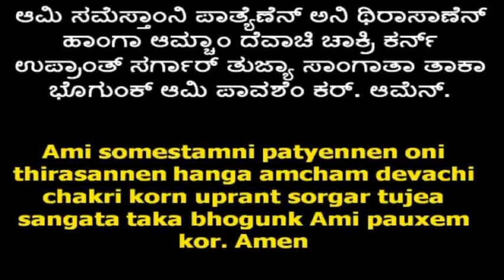ಮರಿಯೆಚೆಂ ಸಸಾಯ್ ಜೊಡುಂಕ್ ಮಾಗ್ಣೆಂ: